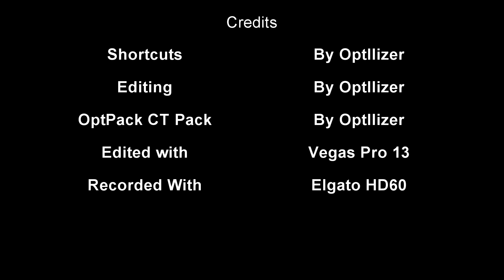OptPack Shortcuts, Glitches, and Strats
Hello, Welcome to another shortcut video. This is showing off all the shortcuts possible in the CT Distro. "OptPack". I am the developer of this pack. Yes its a long video but its will be worth your while. Just take breaks every 10 mins :).

Touhou Remix #68 (Techno Rock) Emotional Skyscraper ~ Cosmic Mind

Xenoblade OST - Unfinished Battle

F 777 - Prey.

【東方アレンジ】Crescent Moon～ Border of Life【東方インスト】

Warriors Orochi 3 OST - Ryu Hayabusa Theme

The Legend of Zelda - Gerudo Valley (DJ AG Remix)

Phoenix Wright - Pursuit Cornered | Epic Rock Cover

Quick Man Stage | Super Smash Bros. Ultimate

Pursuit ~ Cornered Cadenza Remix

Fire Field [Remix] | Super Smash Bros. Ultimate

東方アレンジサクヤザリッパー月時計　 ルナダイアル東方インスト

Pokemon Platinum - Vs Giratina [Remix]

Tobaunta | Trance - Primary Desease